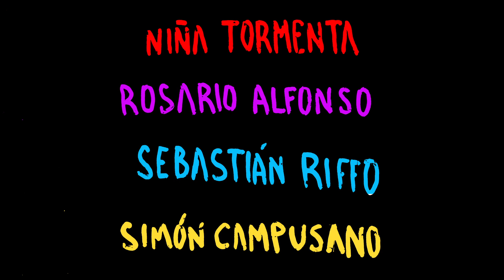Premios Pulsar 2020 / "La Rosa de los Vientos"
El tema que destapó a Makiza en 1999 unió a los artistas emergentes de Chile, en el segmento "Nuevas Voces" estrenado en la VI edición de los Premios Pulsar.

Autores:
Borquez Sarrat, Cristián René
Gabarro Saavedra, Gastón Ignacio
Hourton Romero, Jean Paul Alexandre
Merino Tijoux, Ana María

Intérpretes:
Andrés Jaramillo (Planetario)
Chini.png
Diego Lorenzini
Gabriel "Lele" Holzapfel (Adelaida)
Laurela
Martín Pérez Roa
Martina Lluvias
Niña Tormenta
Rosario Alfonso
Sebastián Riffo
Simón Campusano
Valentina Martínez (Los Valentina)
Las Brumas
Yaney

Producción Musical:
Arturo Zegers
Cristián Heyne
Diego Lorenzini

Dirección Audiovisual:
León & Cociña